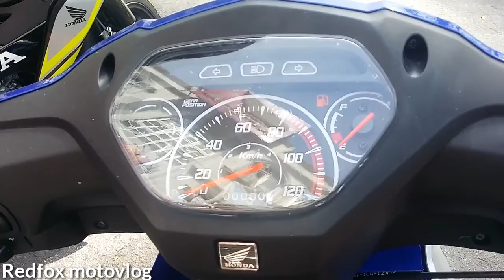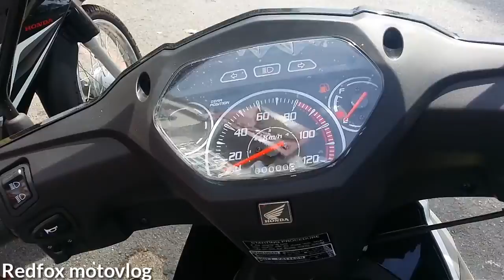HONDA ALPHA 110